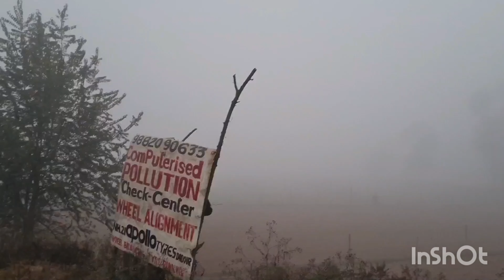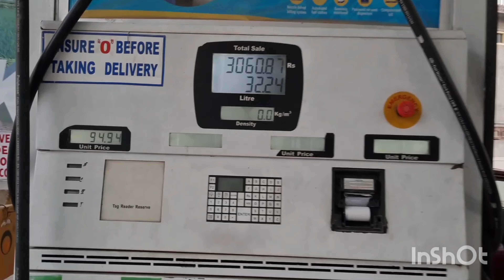रात को हो गया बुरा हाल||Jibhi Trip 26 November 2021||Part 2